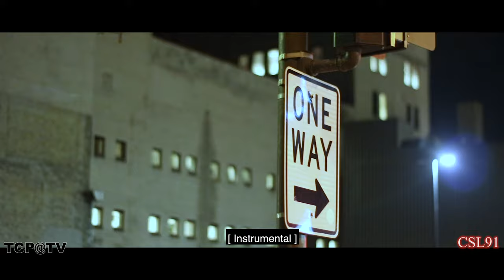Karen new song Law Say Naw Poe By Tun Yong